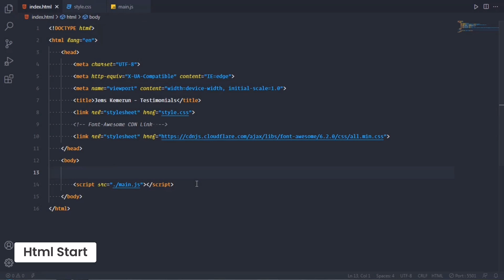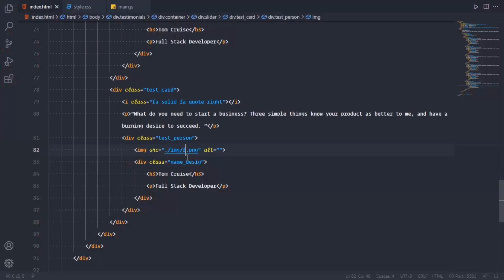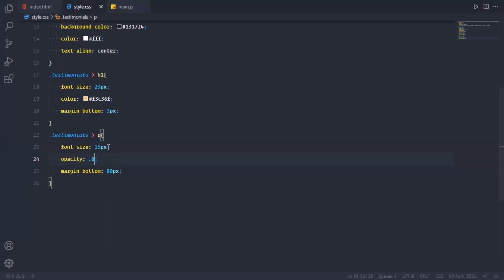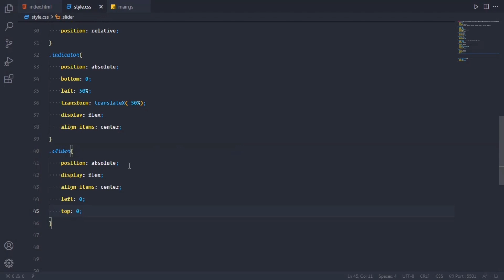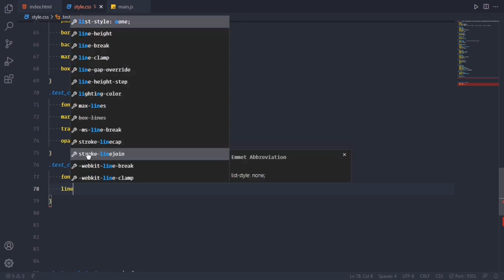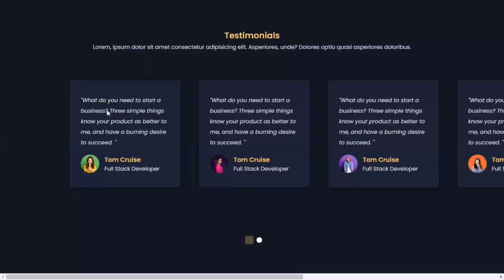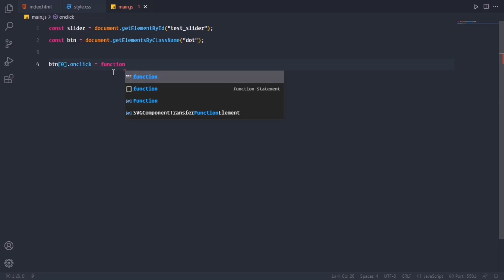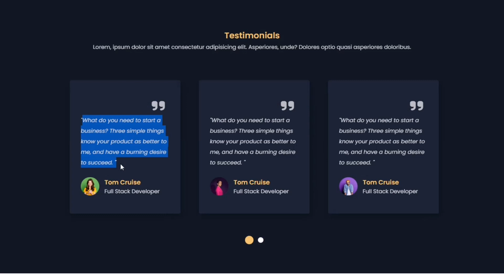#5 How to Make Testimonial Slider Using Html Css and JavaScript | Crown Coder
#5 How to Make Testimonial Slider Using Html Css and JavaScript | Testimonial Slider Html Css | Crown Coder

👉Time Stamps :-
00:00:06 : Project Preview
00:00:43 : Html Code
00:03:06 : Css Code
00:10:44 : JavaScript Code

1. How to Make Testimonial Slider Using Html, Css and JavaScript.
2. Testimonial Slider Html Css.
3. How to Create Testimonial Slider in Html.
4. Testimonial Slider Html Css JavaScript

Important Links -